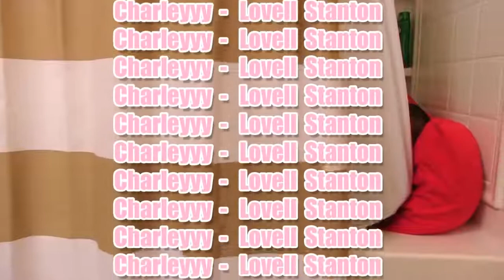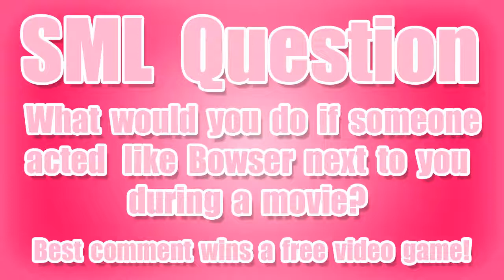SML Movie Bowser Goes To The Movies!